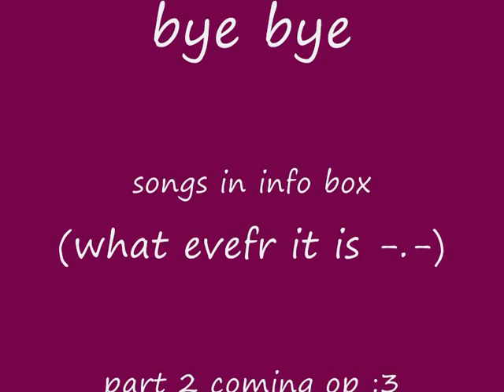naruto theam songs part 1!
sakura = eurovision 2009 - iceland is it true
naruto = three days grace - anime i have become
sasuke = three days grace - i have everything about you
jiraiya = the offspring - pretty fly
ino = lilly allen - the fear
shikamaru = green day - wake me up when september ends
choji = michael jackson - thriller
enjoy!! :3